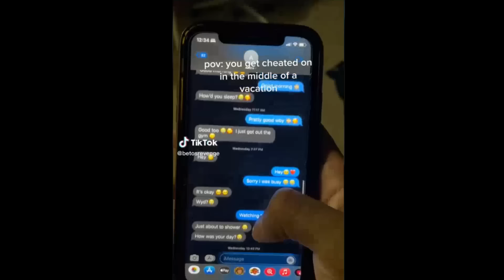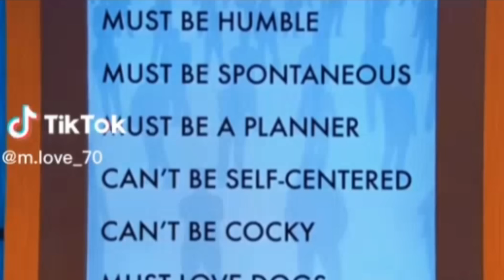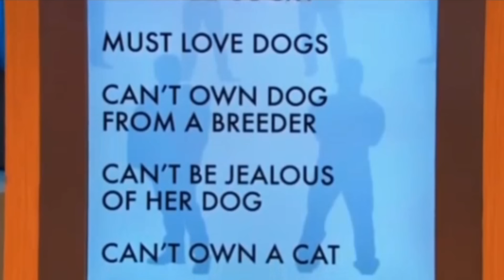CHEATING WIFE RUINS HER MARRIAGE WITH ONE KISS!